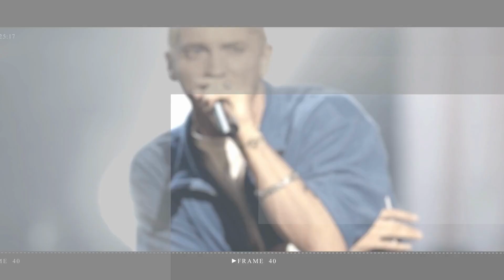How Bianca Censori’s family ‘really’ feels about Kanye West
Bianca Censori’s family feels good about her marriage to Kanye West has just been leaked